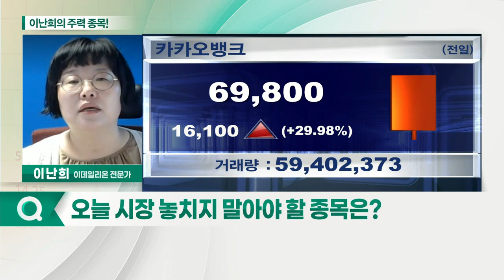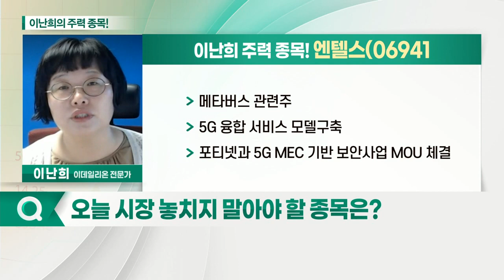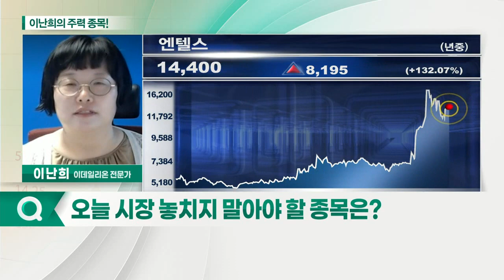카카오뱅크, 엔텔스, 파인텍_이난희의 주력 종목 (20210809)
1. 카카오뱅크(323410)
2. 엔텔스(069410)
3. 파인텍(131760)

- 시가총액 33조원 달성하며 금융 대장주로 등극
- 인터넷으로 100% 은행 업무 가능
- 철저한 수급 논리로 대응 필요

엔텔스(069410)
- 메타버스 관련주
- 5G 융합 서비스 모델 구축
- 포티넷과 5G MEC 기반 보안 사업 MOU 체결